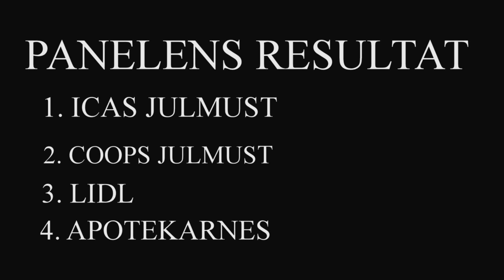Julmusttest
Reporter: Julia Johansson
Foto: Julia Johansson och Emma Ax